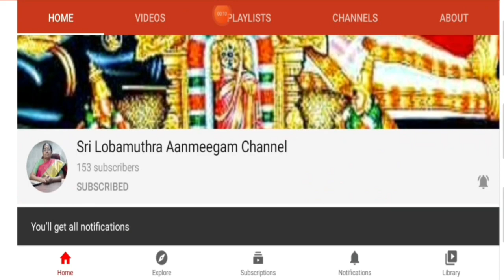தலை காவேரி, காவேரி பிறந்த திருக்கோவில் THALAKAVERY BIRTH PLACE OF RIVER KAVERY